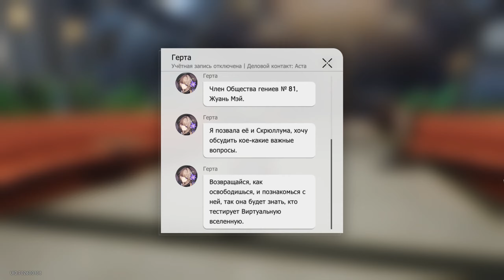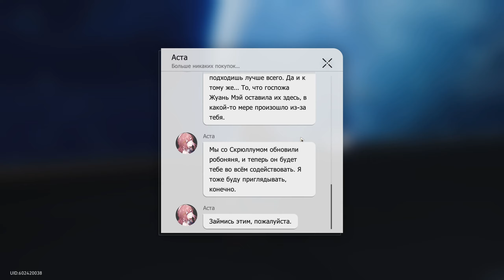Honkai Star Rail ➤ Гори, Гори, моя звезда гениальности ➤ Без Доната ➤ Без комментариев.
ПРАВИЛА ДЛЯ ЗРИТЕЛЕЙ:
● Не КАПСИТЬ
● Не спойлерить
● Не материться
● Не рекламировать каналы
● Без негатива

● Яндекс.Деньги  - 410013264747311